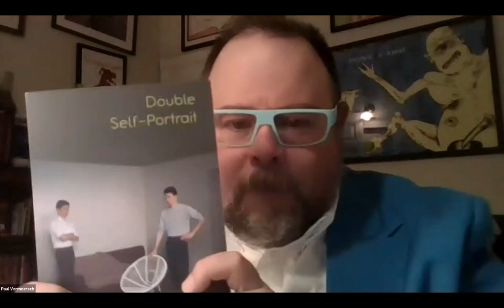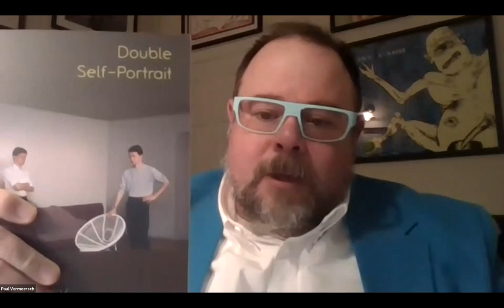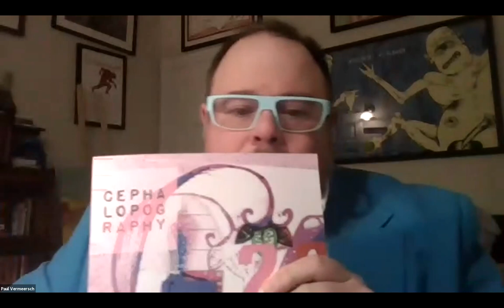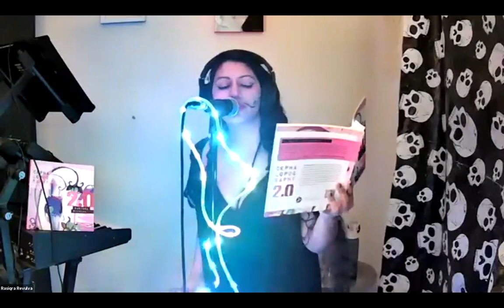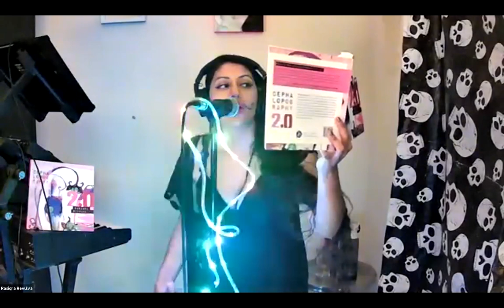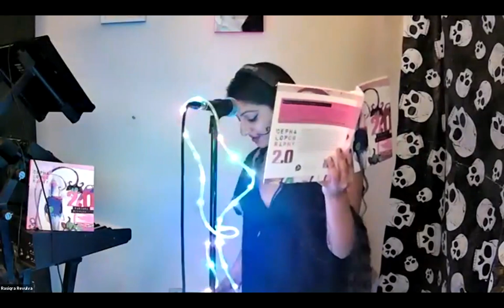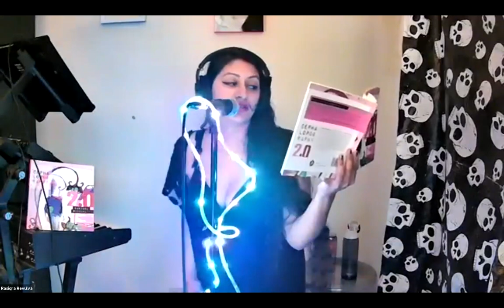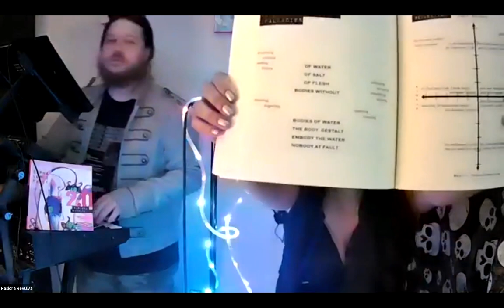Wolsak & Wynn Fall 2020 Poetry Launch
Join us as we launch our fall poetry into the world!
Featuring:
Cephalopography 2.0 by Rasiqra Revulva
Moving to Climate Change Hours by Ross Belot
The Only Card in a Deck of Knives by Lauren Turner
Double Self-Portrait by James Lindsay

Cephalopography 2.0 is as much a passionate celebration of cephalopods in all their plurality and finery as it is a collection of poems exploring human identity and experience through the lens of these marine animals. These experiments with traditional poetic forms such as ghazals, tankas and cinquains, as well as more contemporary forms, make poems that are uniquely and beautifully composed. Cephalopography 2.0 plunges into the depths of human experience to daringly remark on the wild and transformative links between cephalopods and humanity beyond the land and the sea.
RASIQRA REVULVA is a queer femme writer, multimedia artist, editor, musician, performer and SciComm advocate. She is an editor of the climate crisis anthology Watch Your Head: A Call to Action, and one half of the experimental electronic duo The Databats (Slice Records, Melbourne; Toronto). She has published two chapbooks of glitch-illustrated poetry: Cephalopography (words(on)pages press, 2016) and If You Forget the Whipped Cream, You’re No Good As A Woman (Gap Riot Press, 2018). Cephalopography 2.0 is her debut collection.

From industrial accidents to frozen highways, Belot charts what faces a working man in stripped-down lyric poetry. Moving to Climate Change Hours is a solemn ode to the end of oil, filled with poems that have seen it all and can acknowledge the darkness that’s coming while still finding beauty in the arched neck of a tundra swan. With a filmmaker’s sense of atmosphere and an environmentalist’s urgency, Belot’s stark lines take the reader deep into the heart of the industrial man.
ROSS BELOT is a poet, photographer, documentary filmmaker, and an energy and climate change columnist. He previously worked for a major Canadian petroleum company for decades before retiring in 2014. Now he writes ecopoetics and opinion pieces about government climate change inaction. Ross was a finalist for the CBC Poetry Prize in 2016 and longlisted in 2018. In 2017, he completed an MFA at Saint Mary’s College of California. Born in Ottawa, Ross has made his home in the Golden Horseshoe since 1970.

The Only Card in a Deck of Knives is a groundbreaking new collection in the area of sickness poetry. Within these poems, Lauren Turner aims to reclaim the "hysterical" label given to sick women throughout history. Rather than shying away from the emotional urgency and raw vulnerability surrounding a terminal diagnosis, Turner shines an interrogative light upon it. These fierce poems are written from the perspective of a twentysomething female speaker with a terminal disease, a speaker who is preoccupied with maintaining the illusion of health, but then refers to herself as "dying" in the next line. Fascinated and repelled by the societal impulse to gussy up diseases that take violent, and sometimes deadly, tolls upon women’s bodies, Turner uses these lyric poems to juxtapose the violence of a gendered illness with the violence encountered by women and non-binary people in society. The Only Card in a Deck of Knives unpacks society’s impulse to pull away from sick women and examines why we discredit their professed pain, symptoms and emotions.
LAUREN TURNER is a disabled poet and essayist, who wrote the chapbook, We're Not Going to Do Better Next Time (knife | fork | book, 2018). Her work has appeared in Grain, Arc Magazine, Poetry is Dead, Cosmonauts Avenue, The Puritan, canthius and elsewhere. She won the 2018 Short Grain Contest and was a finalist for the 2017 3Macs carte blanche Prize. She lives in Tiohtiá:ke/Montréal on the unceded land of the Kanien’kehá:ka Nation.

Double Self-Portrait explores doubling and reproduction in art, memory, culture, nostalgia and fatherhood. Divided by four longer, more autobiographical poems, Double Self-Portrait is a deeply layered collection, one that at times speaks directly to the reader and at other times is meta-textual. Bees, cicadas, music and photography swirl through these poems, bounded as they are by the resistance to and embracing of responsibility. This is a collection where the poems work individually and together, subtly building toward a single theme that slowly coalesces during the reading to create a collection that resonates in your mind long after the book is closed.
JAMES LINDSAY is the author of Our Inland Sea and the chapbook Ekphrasis! Ekphrasis! He is the co-founder of Pleasence Records and works in book publishing. He lives in Toronto.